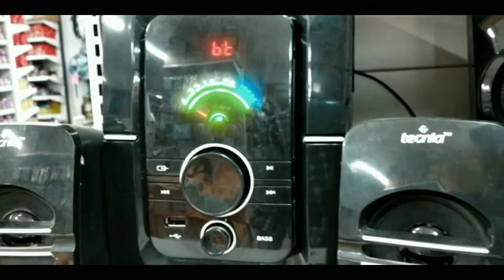Vishal mega mart mall hajipur | carnival cinema Hajipur | vikash adonis vlog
Hajipur mall vlog
Carnival Cinema Hajipir ka vlog
Hajipur Vlog
Carnival or Vishal mega Mart Hajipur.
Carnival cinema hall
Vishal mega mart hajipur vlog